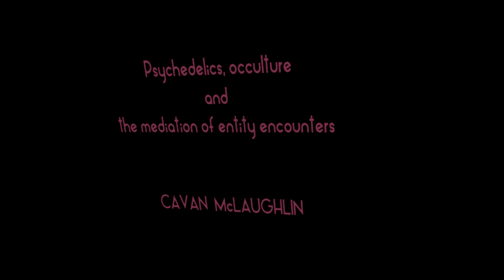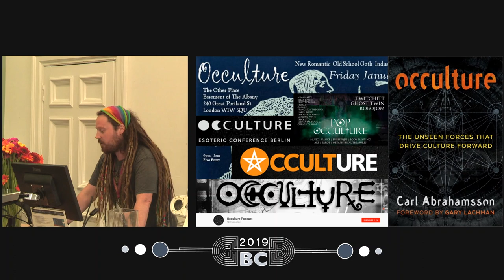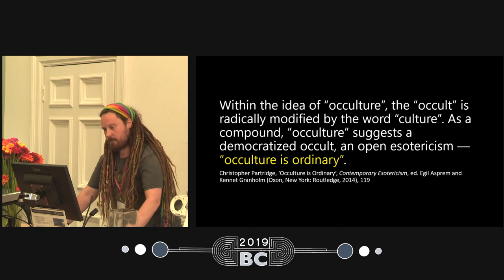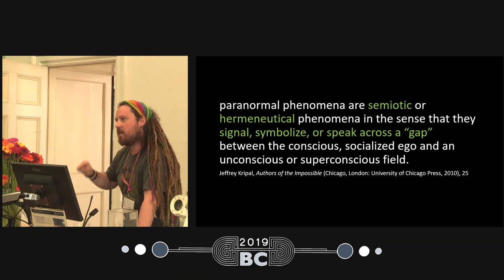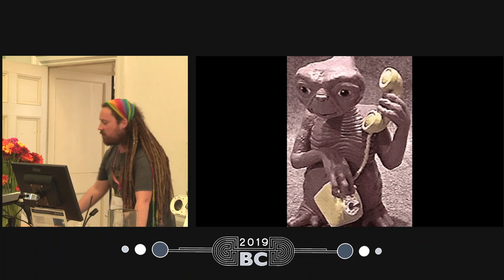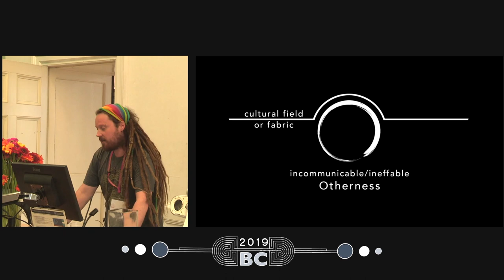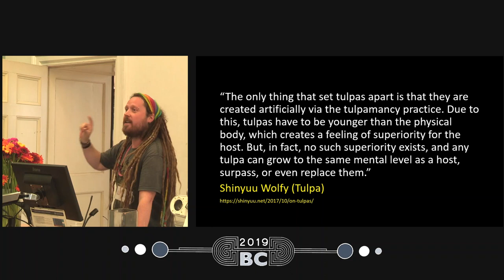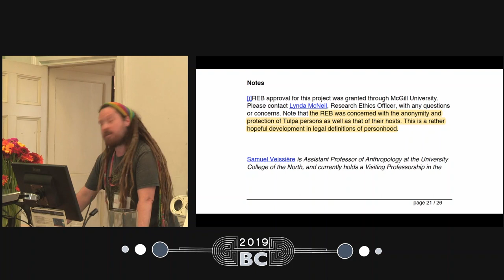Cavan McLaughlin - Psychedelics, occulture and the mediation of entity encounters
The psychedelic experience and occulture—a sociological category put forward by Christopher Partridge in The Re-Enchantment of the West (2004)—are intimately connected. Originally coined by artist, “esoterrorist” , self-styled “cultural engineer”, and experienced psychedelic explorer, Genesis Breyer P-Orridge, occulture was later repurposed by Partridge as a way to make sense of what he deemed to be the “meaningful confluence of competing spiritual and paranormal discourses [… within] popular culture and the media” (Partridge, 2015). Within the wider semiotic soup of culture, occulture is a “reservoir of of ideas, beliefs, practices, and symbols” (Partridge, 2004) that people may drink from. Psychedelic culture is central to Partridge’s notion of occulture, with the psychedelic period of the 1960s and 1970s being “enormously significant for the popular dissemination of a range of [...] occultural ideas”, and, subsequently, psychedelic trance music, rave culture, the free festival movement and even contemporary commercial music festivals all still inform the countercultural and occultural (Partridge, 2004).

In this presentation, I will theorise a redefinition and remodelling of occultural processes that requires (at least phenomenologically) agency from outside of the cultural field. Central to my revised model is the occultural encounter, where the interpretation is framed by way of entity phenomena—where the ‘message’ itself can be the intermediary. Within culture, occulture mediates the ineffable Other: it is read, interpreted, politically negotiated, and intercommunicated, but always signposting, always pointing back to some mysterious, alienated, non-linguistic source. Focusing on the intimate connection between occulture and psychedelics, I aim to outline how the exoteric expression of psychedelic occulture, like all forms of occulture, can be understood as the mediation of esoteric experiences of Otherness that transcend language and culture; and, will consider what this might tell us about psychedelic-induced entity encounters.

Cavan McLaughlin is a filmmaker, creative media practitioner and Senior Lecturer in Media Production at the University of Northampton, with research interests related to the role and function of occulture. He has published on Crowley, solar symbolism and narrative, open source occultism, and contemporary occulture. Currently undertaking a PhD entitled 'Occultural production as re-visionary myth-making', he is also a practising freelance filmmaker, graphic designer, editor, producer and director. As a media professional of over 15 years, he has been involved in almost all aspects of audiovisual production, specialising in promotional music videos and album-sleeve artwork. He is the founder of Trans- States and co-founder, and editorial board member, of Monad: Journal of Transformative Practice